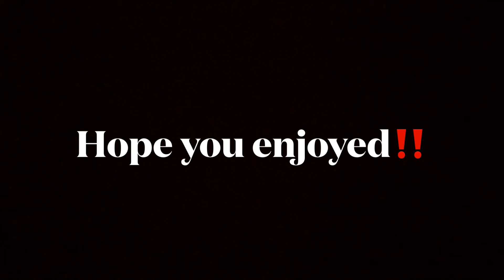Failed Basketball video!!😞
In this video we where suppose to play a game of basketball and guess what happened.😭